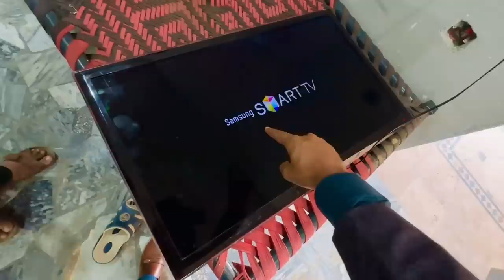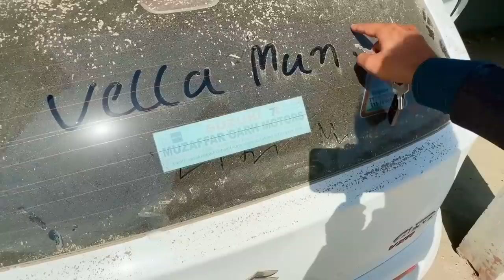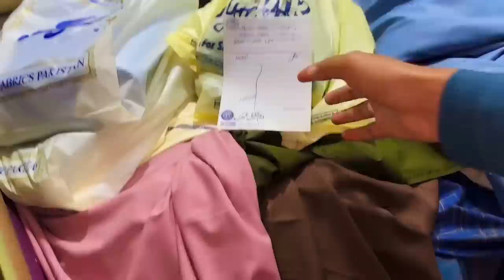Main Nay Jo Weapon Lia Tha Vo Kidhar Giya😮 🔫